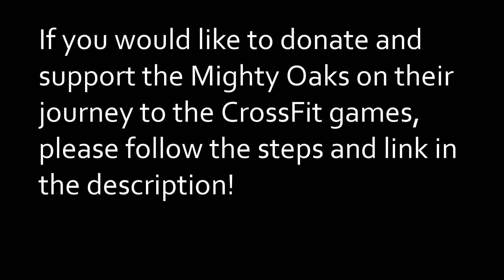Fittest in Africa | What it takes to get to the CrossFit Games | Interview - Callum Deeble